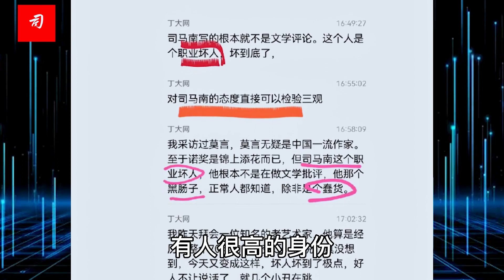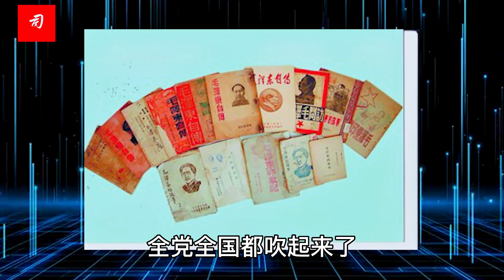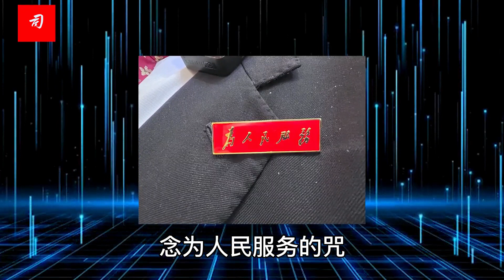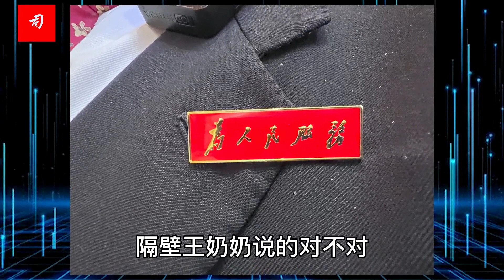司马南：为人民服务是一道咒